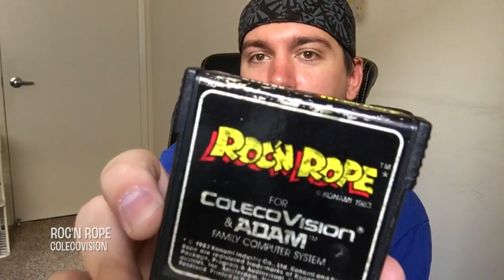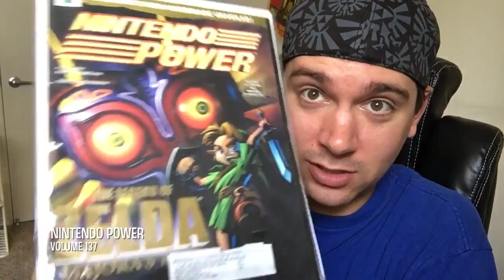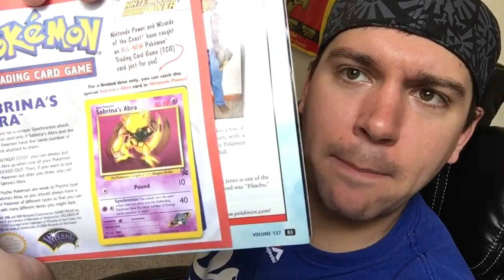BOOTY BONANZA!!! #43 (PICKUP VIDEO)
An update on the Game Gear, several more SNES subsets completed, and a gift from Mr. Vintage Video Game Geek!